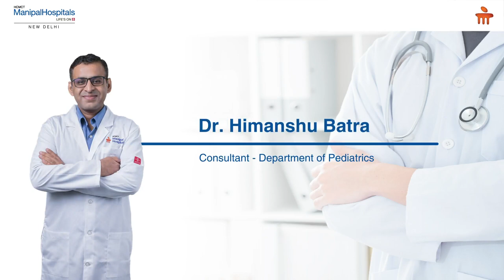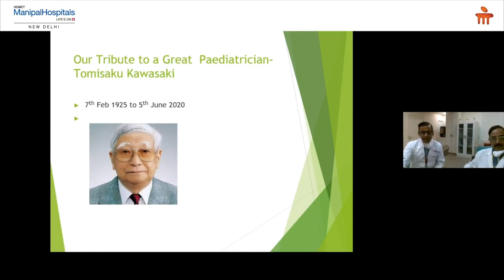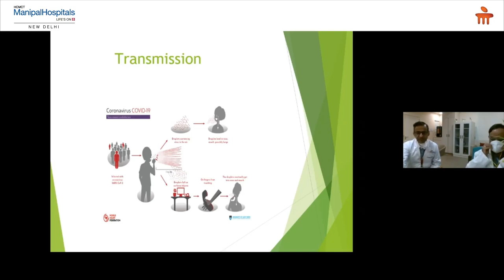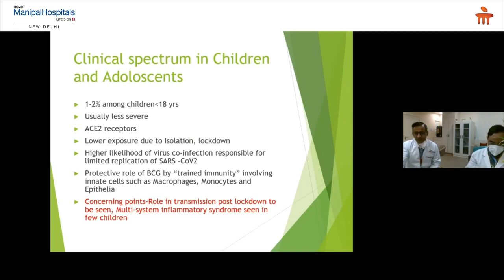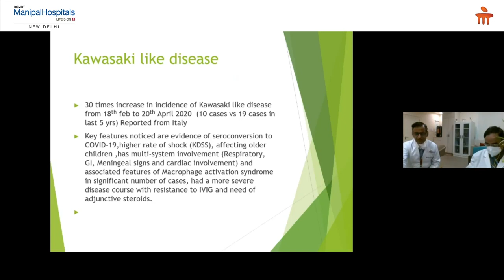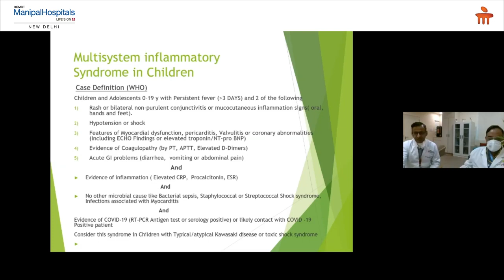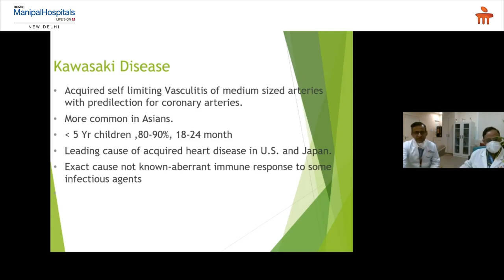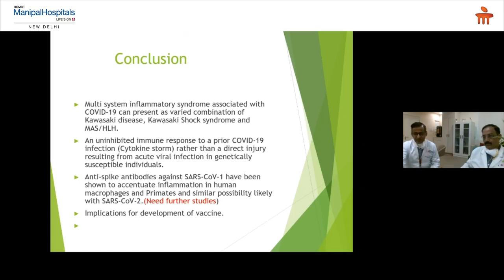Covid-19 & Kawasaki Disease | Manipal Health Diaries | Manipal Hospitals Delhi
Manipal Hospitals Delhi presents a multispeciality webinar on the topic 'COVID-19 & Kawasaki Disease'. Our speakers in this insightful webinar, which addresses recurrent abdominal pain in children, and sheds insights into the rise of observed cases of Kawasaki Disease in children who have recovered from COVID-19 infection, are:
Dr. D S Bhakuni, Consultant - Department of Rheumatology
Dr. Himanshu Batra, Consultant - Department of Pediatrics
Dr. Smita Mishra, HOD - Pediatric Cardiology

Manipal Hospital Dwarka, is a multi-super speciality tertiary care healthcare facility, delivering world-class healthcare, at an optimum cost. Our aim is to deliver Affordable, Accessible, and Accurate healthcare to all sections of society, without bias. With prominent doctors from across the globe all under one roof, the cutting-edge infrastructure of global standards in radio-diagnosis, research, and clinical practices, and the latest revolutionary and technological advancements, Manipal Hospital Dwarka is one of the top hospital in Delhi ready to set new benchmarks in medical care. Preventive, diagnostic, and therapeutic services are the core of our eminent specialists who carry decades of expertise, making Manipal Hospital Dwarka, the best place for treatment for medical problems across all age groups.

With cutting-edge infrastructure, 24X7 emergency and trauma services, 380 beds with 13 modular state-of-art OTs, 118 critical care beds, along with technological advancements like automated pneumatic chute system, telemedicine, remote monitoring, artificial intelligence, virtual reality, augmented thinking, EMR, etc. Our prime target is to create a ‘Digital Hospital’, with seamless integration and paperless services.